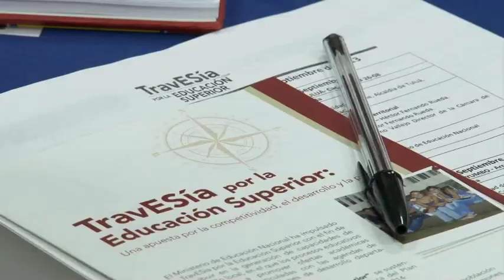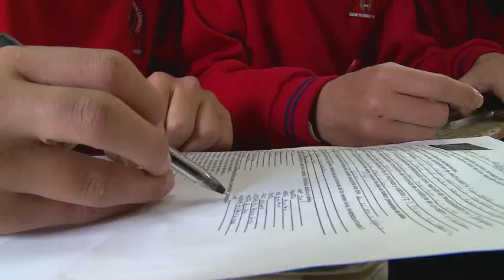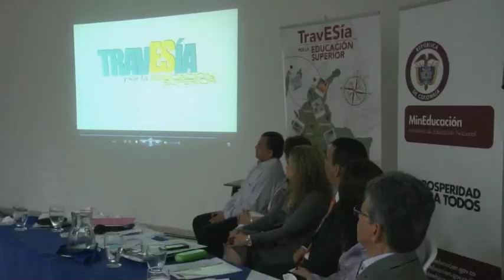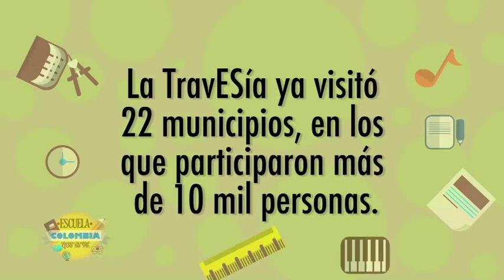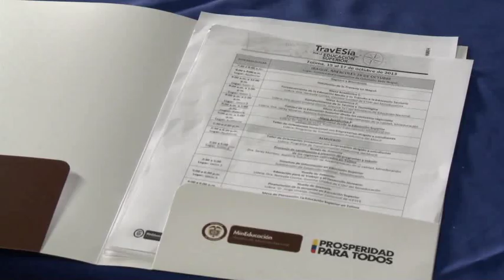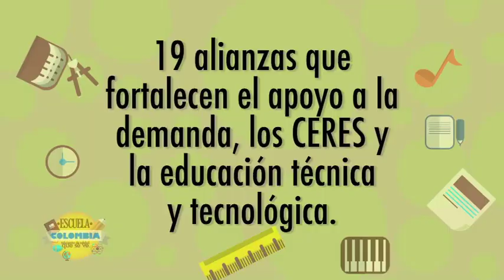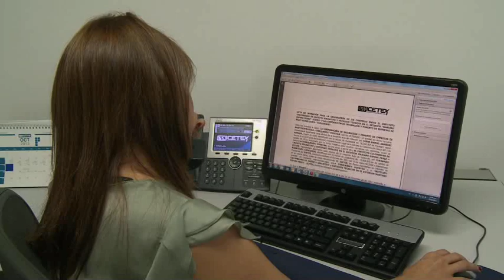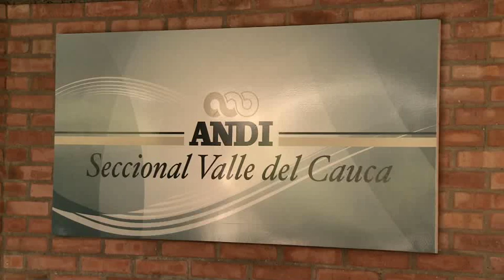TravESías por la Educación Superior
Una de las metas del Ministerio de Educación Nacional es lograr que en todas las regiones del país se reconozca la importancia del acceso y permanencia a la Educación Superior como un factor fundamental para el desarrollo y bienestar de los jóvenes y también como el desarrollo socioeconómico de las regiones. Por eso el programa TravESías por la Educación Superior inició un recorrido por los diferentes departamentos del país organizando encuentros que convocan a la sociedad civil, a la comunidad educativa, a los principales actores y representantes del sector productivo y a los enter gubernamentales con el fin de articular estrategias que permitan que en la región todos los actores se comprometan a trabajar para brindar más y mejores programas de educación superior. Hoy, en EscuelaColombia veremos tres historias que hablan de reunirnos, articularnos y trabajar para brindar nuevos caminos de bienestar y desarrollo de la mano de la educación. Bienvenidos y bienvenidas a Escuela Colombia, educación de calidad que se ve.